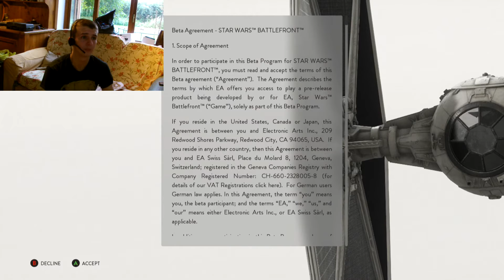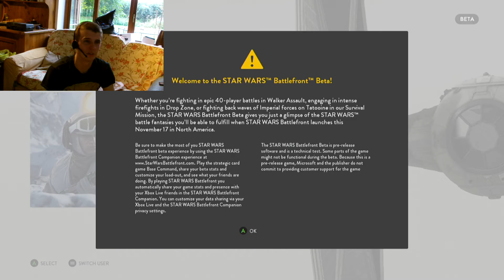Battlefront Beta: First Impressions/First match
Hey guys, I have a go on the new beta for the upcoming Battlefront game made by Dice and EA.  I play my first match and look at the new mechanics and added features and my predictions for the game and my opinion of the game.